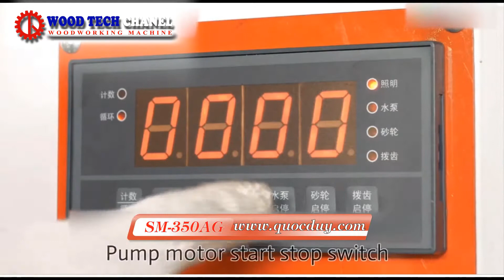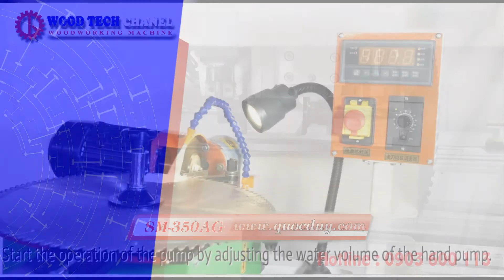MÁY MÀI LƯỠI CƯA SM 350AG - MÁY MÀI DAO - MÁY MÀI LƯỠI CƯA CƠ - MÁY MÀI RĂNG LƯỠI TỰ ĐỘNG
✅ Tính năng nổi bật : Giá thành tốt - dễ dàng sử dụng